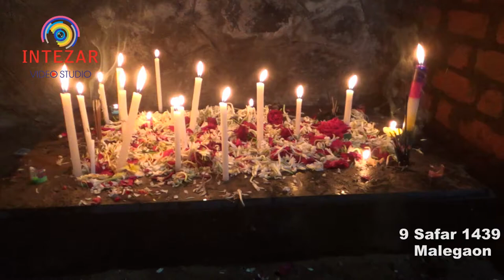Bibi Sakina SA Zindane sham 9 Safar Noha Matam Intezar Media Malegaon Nasik